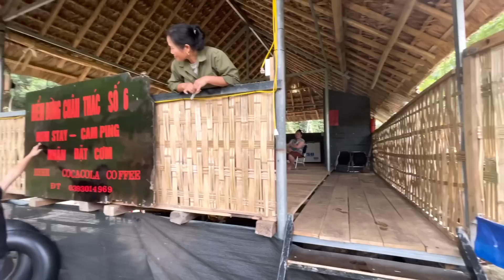Cười Vỡ Bụng Pheng pheng Bị Chị Lý Câm Hiểu Nhầm | TÀY TV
Cười Vỡ Bụng Pheng pheng Bị Chị Lý Câm Hiểu Nhầm